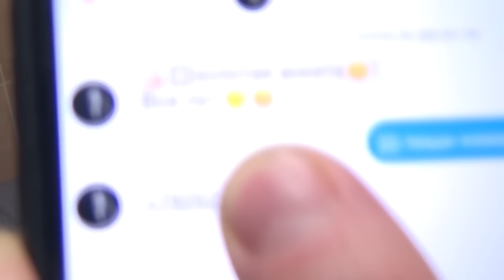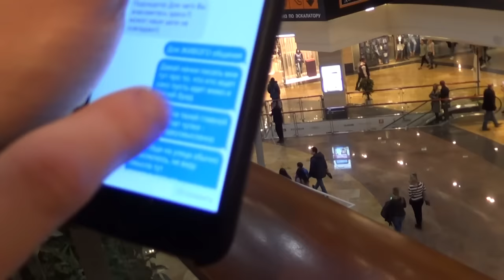Как звонить девушкам с сайта знакомств!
20-24 декабря. Новогодняя распродажа ВСЕХ моих тренингов, курсов и книг со скидкой 90%
Надеюсь ты уже ознакомился с предложениями и ждешь старта продаж. Если нет, переходи по ссылке

Сегодня мы хотим показать на личном примере, как быстро и без проблем можно пригласить девушку на свидание, с приложения для знакомств. Эту тему мы подробно разбираем на своих тренингах. А так же как правильно познакомиться с девушкой и не совершать банальных ошибок. О чем нужно разговаривать с девушкой, чтобы соблазнить ее и без проблем взять номер!